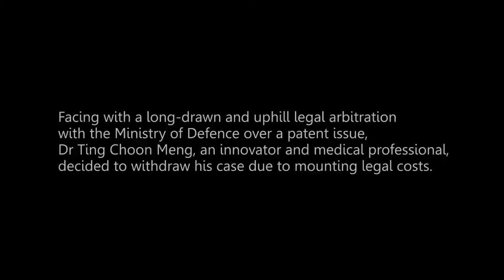Inventor forced by Mindef to close company over patent rights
Facing a long-drawn and uphill legal arbitration with the Ministry of Defence over a patent issue, Dr Ting Choon Meng, an innovator and medical professional, decided to withdraw his case due to mounting legal costs and a battle for which he saw no end in sight.